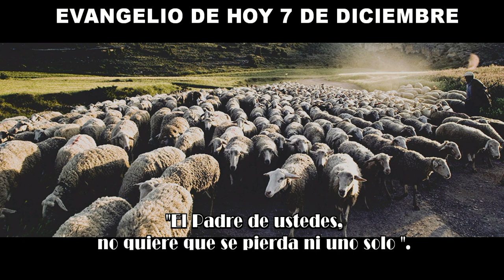EVANGELIO DE HOY 7 de Diciembre hd